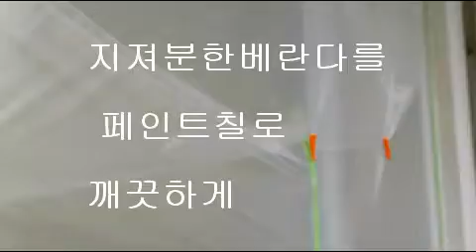지져분한베란다를 페인트칠로 깨끗하게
깨끗하게페인트칠안내에따른 부가설명및방법 을 반복된습관에의한 궁금증해결및 실전기술배양에 도움을 주고자합니다.